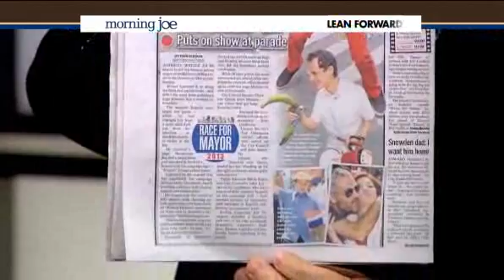first campaign ad released by Anthony Weiner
Anthony Weiner releases first campaign ad